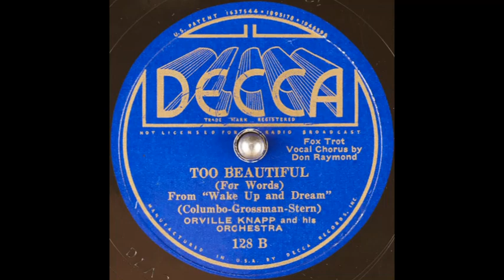Orville Knapp & his orchestra - Too Beautiful (for Words) (1934)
Vocal chorus: Don Raymond.

Words & music: Russ Columbo, Bernie Grossman & Jack Stern.
Song features in the 1934 Universal film "Wake Up and Dream".